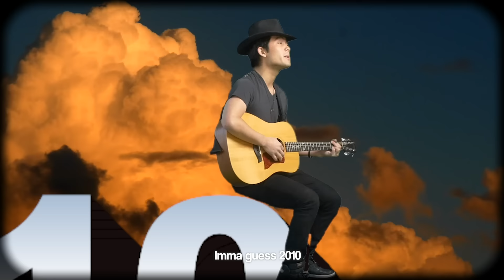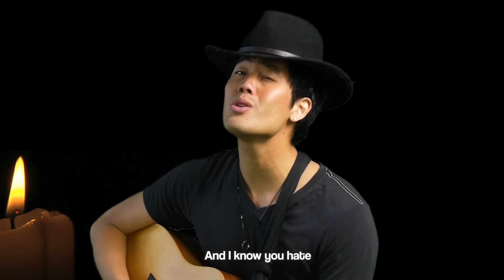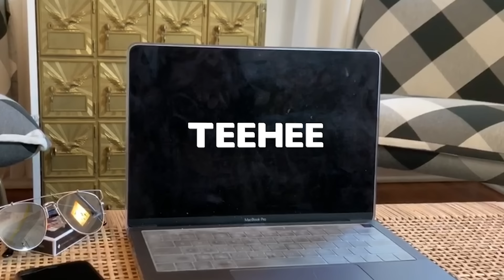Revealing My Not-So-Secret GF!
Wasn't the biggest secret in the world and if you've been keeping up with our podcast, you probably already know because this was supposed to come out before it, but... i guess it's official?